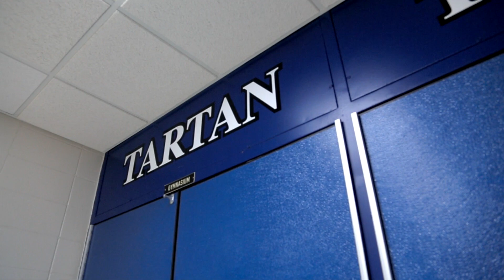Megan LeMay Volleyball Promo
Promotional video for Tartan High School Volleyball player Megan LeMay.